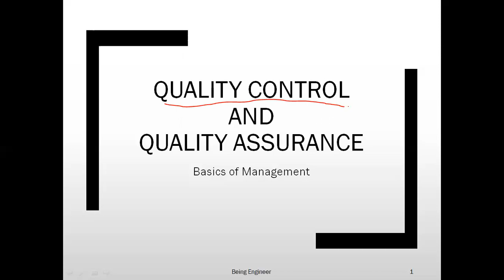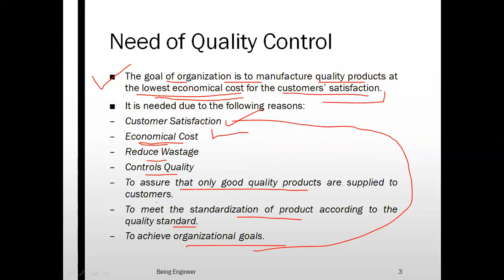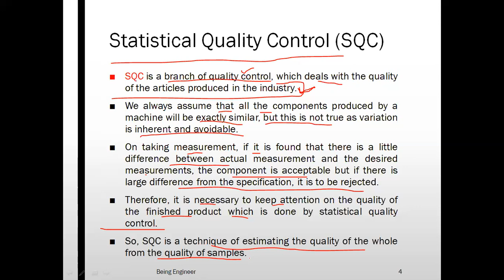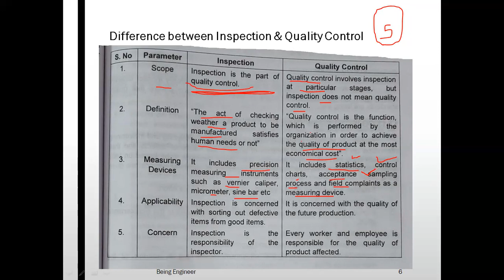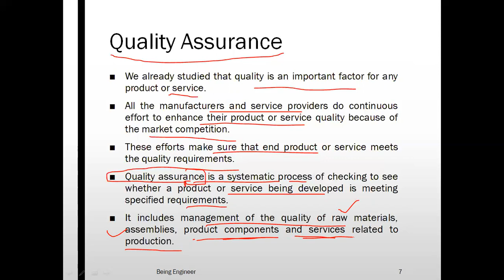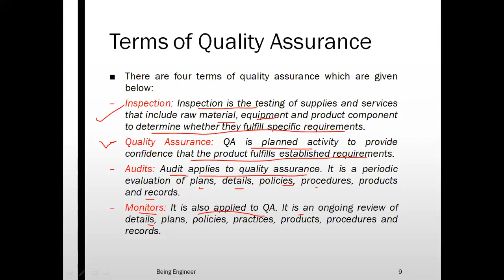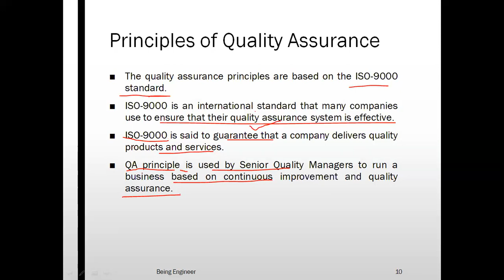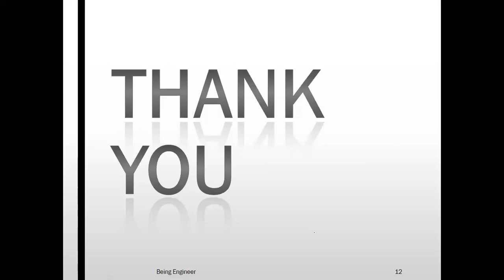Quality Control, Statistical Quality Control (SQC) and Quality Assurance (QA)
Lecture by Er. Manish Sachdeva on Quality Control and Quality Assurance under Basics of Management Subject